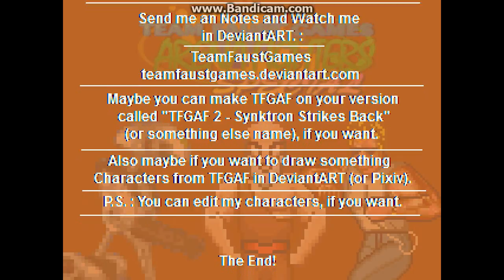M.U.G.E.N TFGAF Special - Bigman ( Mug Smashers )